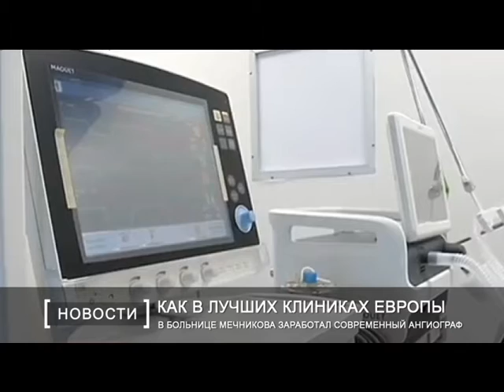В больнице Мечникова заработал современный ангиограф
В областной больнице им. Мечникова заработал современный ангиограф. Он позволяет проводить тончайшие операции на сосудах сердца и головного мозга, ускоряет реабилитацию пациентов. Ангиограф приобрели за счет областного бюджета – за 28 миллионов гривен. Всего в этом году закупили оборудование уже на 124 с половиной миллиона.